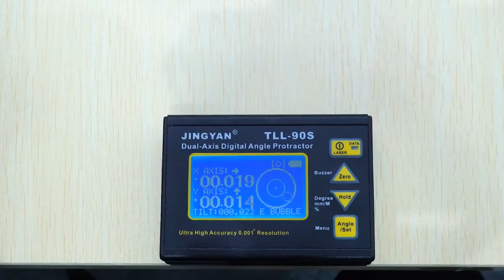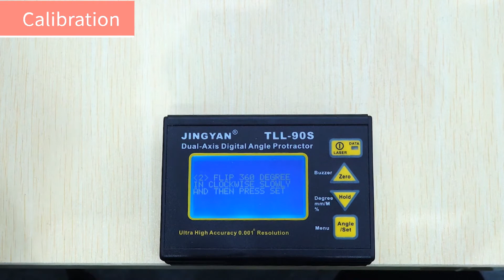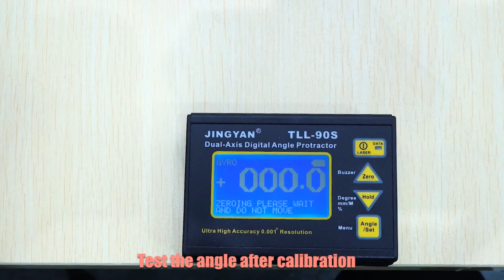TLL-90S Digital protractor Gyroscope usage tutorial